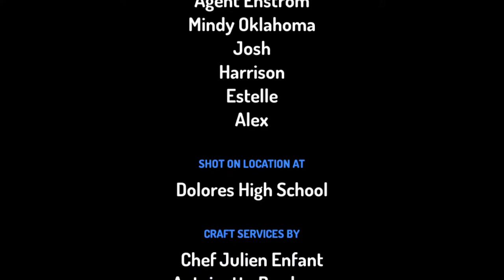اللغة العربية والشباب - 3